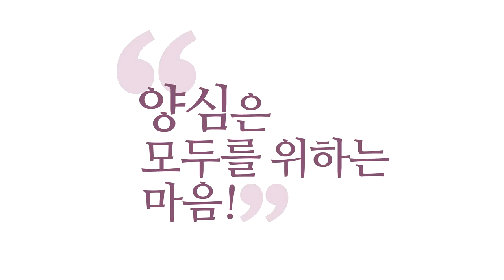[3분 양심] 양심이 승리하는 세상!_홍익학당.윤홍식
(180610 일요대담) 그 어느 시대에도 그 비슷한 유형이 있어요.
밥 먹고 선을 하는 유형이 있어요.
어느 시대에도 밥 먹고 악을 하는 유형이 있어요.
문제는 뭔지 아세요?
"악이 득세하느냐? 선이 득세하느냐?" 예요.

이 세균도 그렇대요. 제가 이거 직접 들은 겁니다.
그분한테. 누구죠? 강기갑 의원님이 농장 하시면서,
저희 강의도 들으시고 지지도 해주시거든요.
그래서 그분이 저한테,
자기가 농장을 하면서 그런 걸 연구했는데,
유해균 10%, 유익균 10%, 나머지는 어느 균이
득세하냐에 따라 따라간다는 거예요.

제가 얘기해 드렸어요.
제가 대학 때 탄허스님 강의를 들었는데,
항상 무조건 선만 하는 사람 10%,
무조건 악만 하는 사람 10%,
나머지 80%는 대세를 따라간다.

그러니까 탄허스님도
이 악의 10%가 문제가 아니라,
그 흔들리는 80%만 붙잡으면,
즉, 제가 얘기하는 51%만 되면, 대세만 되면
선이 나머지 10%를 고립시킬 수 있다는 거예요.

이 사람은 어떻든 밥 먹고 악만 할 테니까.
그런데 이 사람들이 득세만 못 하게 하면,
문제가 안 된다는 거에요
이 얘기 비슷한 얘기를 하셔서,
제가 "오~ 신기하다" 했던 적이 있습니다.
유익균, 유해균 가지고 얘기하셔서.

사회도 그렇게 똑같이 보세요.
그러니까 중요한 건 이거예요.
"악인들이 다 사라지면, 선한 세상이 올 거야!"가
아니에요. 51%에요. 헤게모니.

근데 그 결국은 그 무조건 선만 하는,
그 선을 지향하는, 양심을 좋아하는 10%가
이 사회에 있다면, 저는 그분들이 서로 모여야 되고,
서로를 확인해야 된다고 보는 겁니다.
"홍익학당이 그 역할이 해줬으면 좋겠다"
하는 게 제 소원입니다.
홍익학당이 그 10%를 만들어 내겠다.

만들어 낼게 아니에요. 그런 분들은 이미 계세요.
단, 그분들이 종교에, 사회에, 각계 각층에 가 계시겠죠.
그분들한테 "이런 거 좋아하셨죠?" 하고
유튜브에서 알리고 싶은..
"이런 거 왠지 추구하셨죠? 삶을 통해..
제대로 해 봅시다. 그리고 이렇게 추구하는
이런 모임이 있습니다." 해서,
"하나로 연합합시다." 하는 거죠.

그러면 그 사람들은요.
아무래도 악을 하는 게 더 불편한 사람들이에요.
선을 하는 게 편한 사람들이에요.
선근이 있는 사람들이에요. 불교식으로 말하면.
그런 분들이 빨리 이 사회에서
좀 더 책임있는 역할을 해 주기를 바라는 거랑,

또 악으로 흔들렸던 분들도 다시
'양심이 답이구나' 하고 돌아오길 바라고,
지금 못 돌아오는 분들도 선의 힘이 커지면
그 세력을 보고라도 또 언젠가
합류할 거라고 보는 겁니다. 제 계산이 그래요.